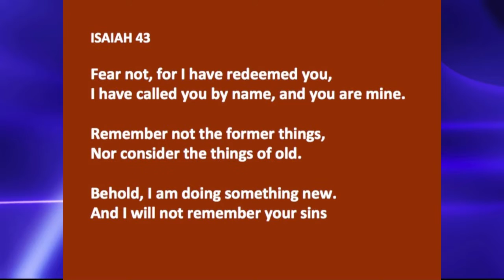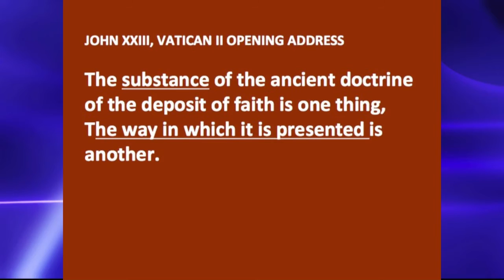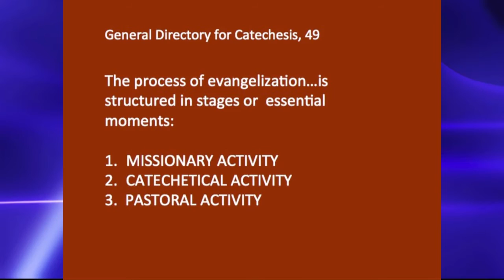Scott Sollom - Prime Means for insertion into the mystery of Christ - Steubenville 2016 Bosco